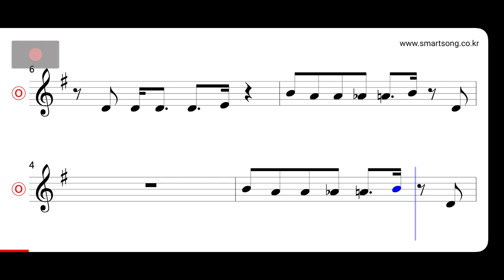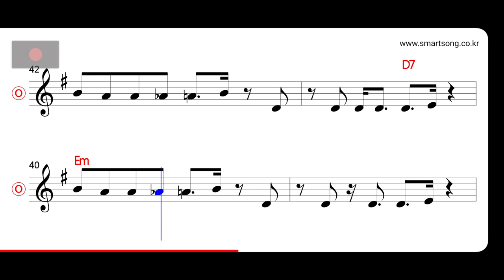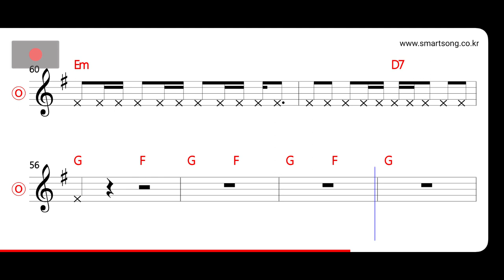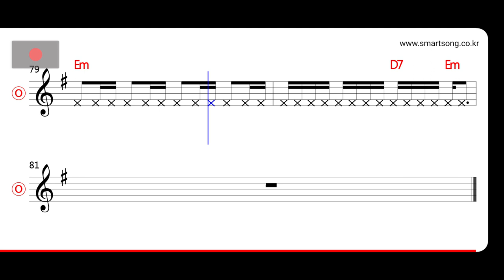홍서범 - 김삿갓 MR